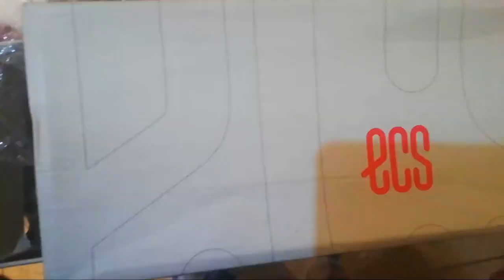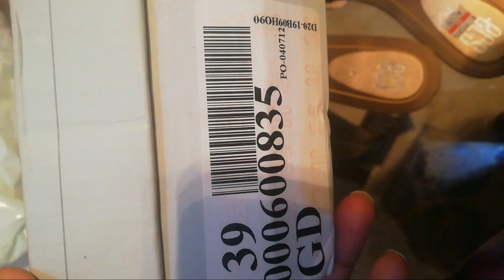Ecs Shoes New Year Upto 50%Off sale with prices-ladies Concern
Our other video links.

Thanks